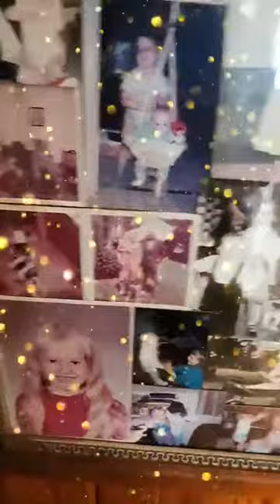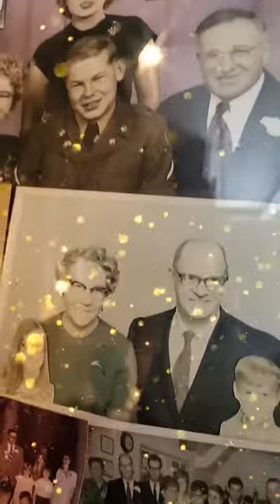I Love My Baby Girl